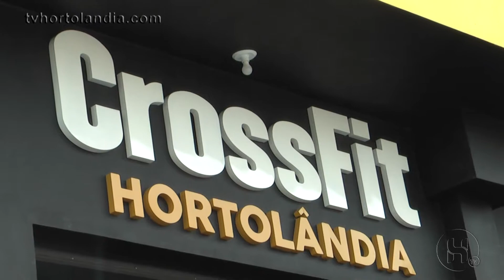CROSSFIT é inaugurado em Hortolândia e oferece aula experimental de graça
Agora você pode fazer aulas de CrossFit sem sair de Hortolândia. O novo box e único na cidade foi inaugurado nesse Sàbado (9) e conta com uma das melhores estruturas adequadas de CrossFit da região. Veja a matéria e saiba mais como agendar sua aula experimental.